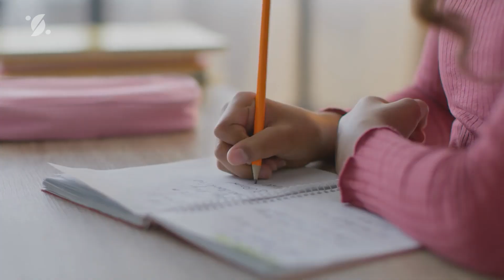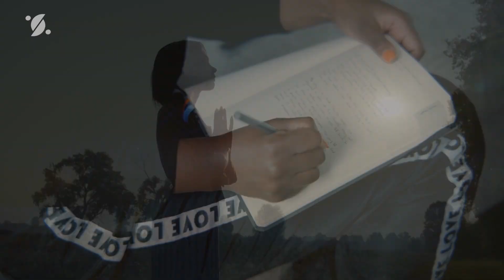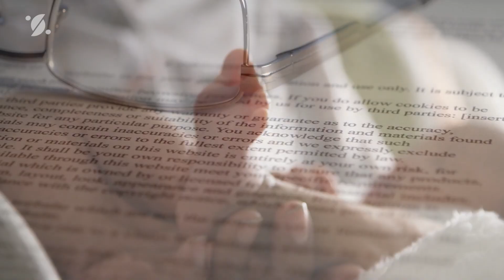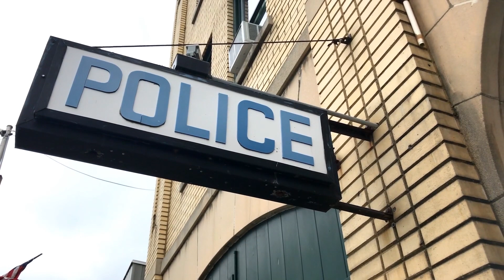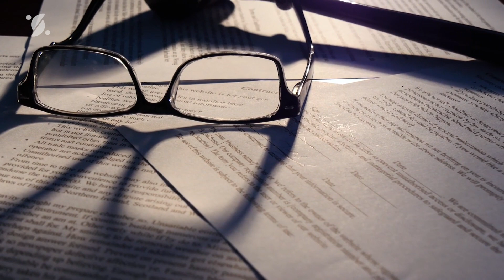An African American woman claims a little blond boy is her son, then she discovers a shocking detail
Meet Emily, a woman who comes from a family of hardworking servants. Despite her privileged upbringing, Emily rejected the idea that people of different skin colors should be treated differently. She became a lawyer to defend the rights of every human being and dreamed of starting a beautiful family. But when she and her judge husband struggled to conceive, they didn't know what the future held.

A dying little girl says her last words and leaves her parents horrified when she says this
What does the giant girl born in Altai Krai, weighing almost 8 kg, look like now?